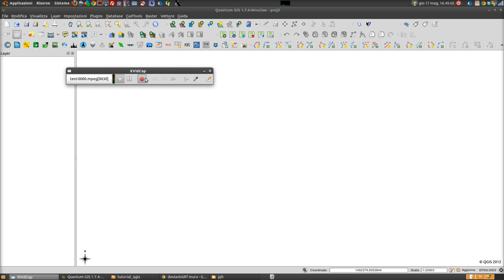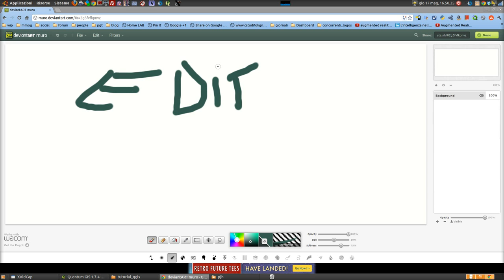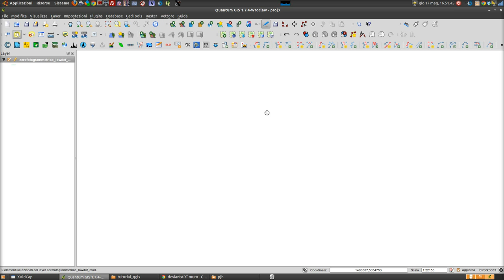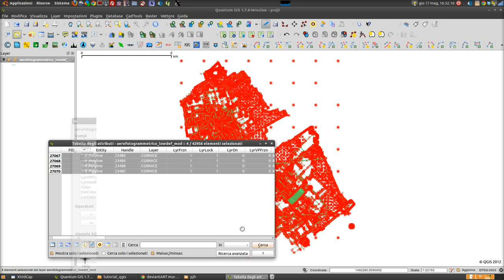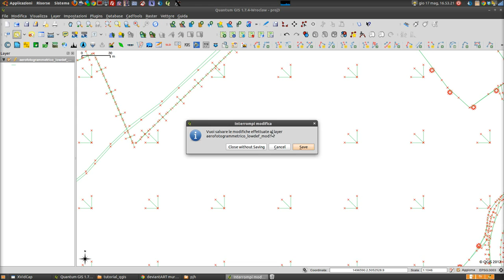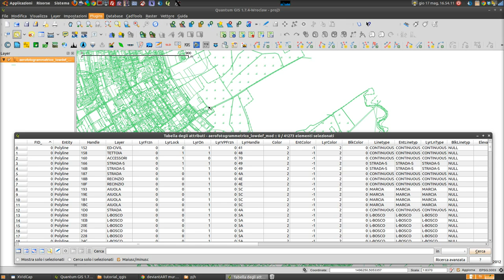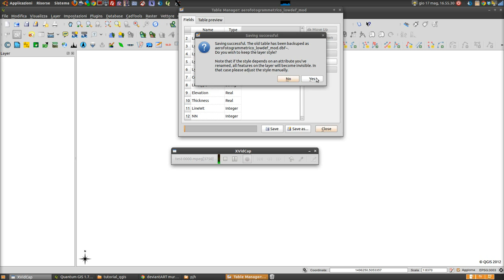365 giorni senza ESRI gestione aerofotogrammetrico 1